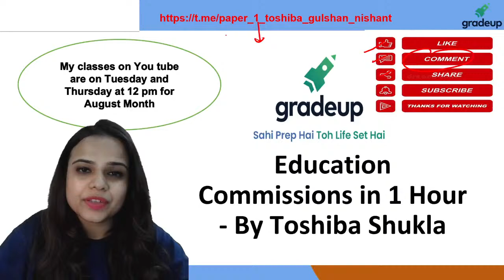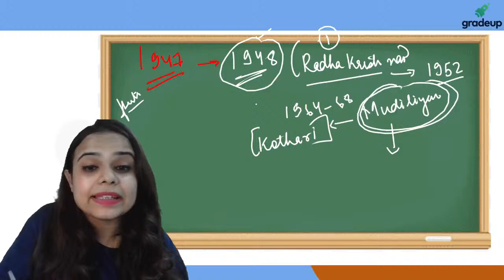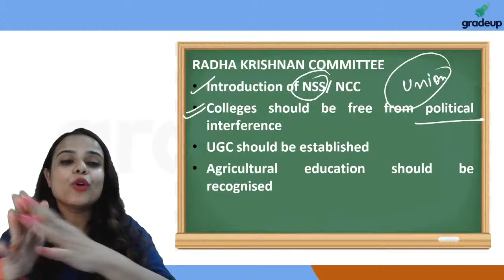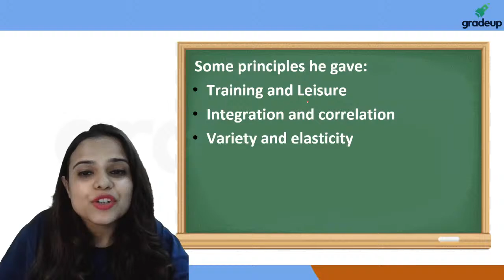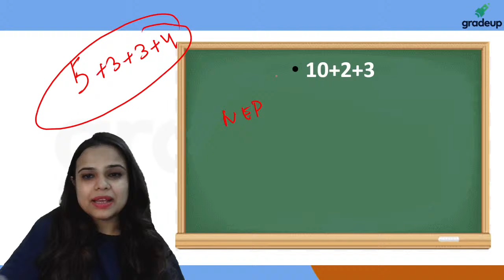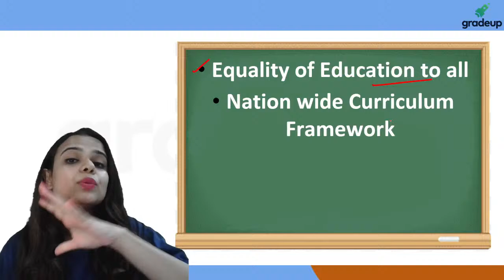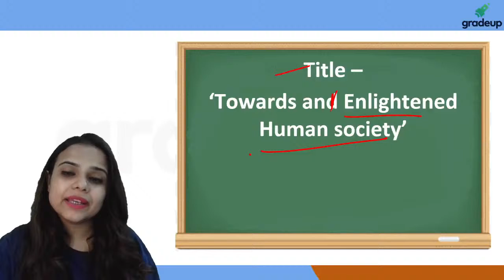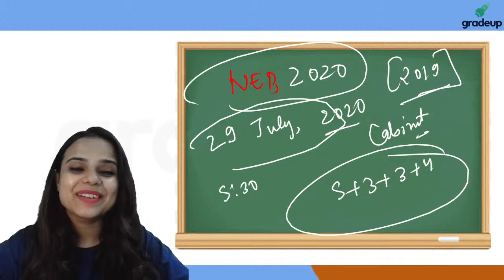UGC NET 2021 | All higher education Commissions in one hour | Paper 1 | Toshiba Mam | Gradeup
"Session on All higher education Commissions in one hour, for UGC NET Paper. In this session Gradeup expert, would cover important questions and concepts, to help you prepare for Paper 1. This session aims to help you prepare for UGC NET Paper.

✍️Mix Mega Marathon || UGC NET Paper 1|| Gradeup 2021

 🖥Short Videos